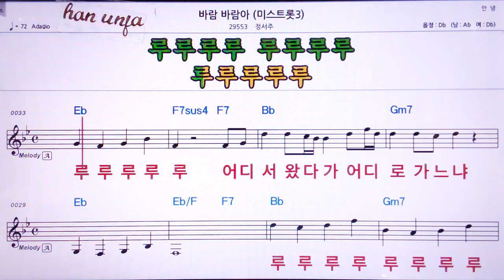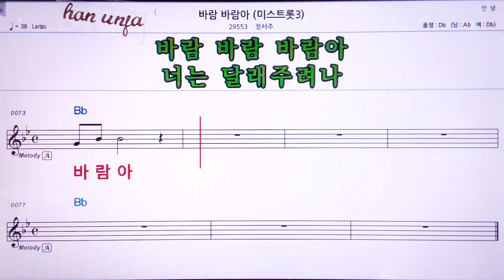💖바람 바람아/정서주(미스트롯3) 👍MR,노래방, 악보, 코드,Karaoke With Sheet Music